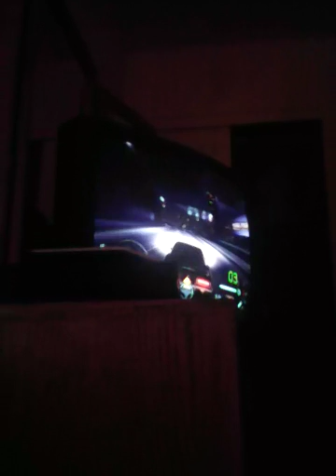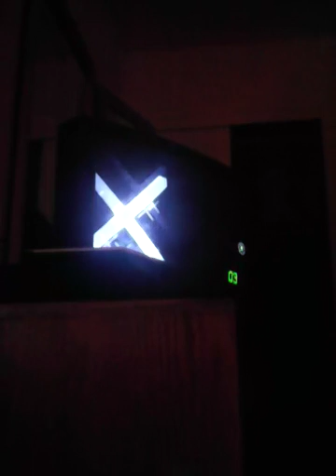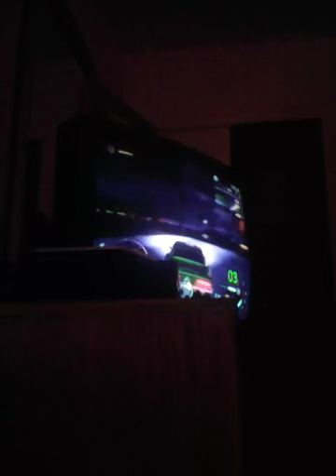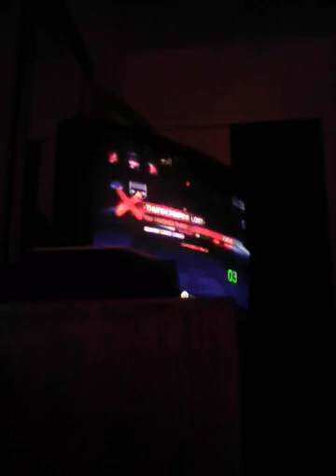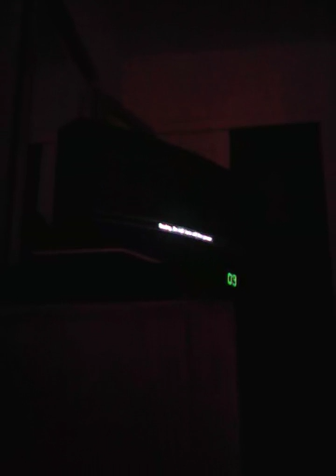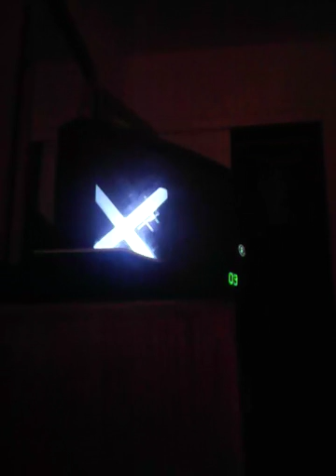I can't take no more : need for speed carbon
We are gonna continue this then we're gonna take a break